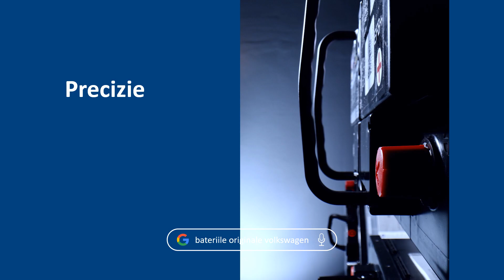Volkswagen - imagine piese - bateriile originale